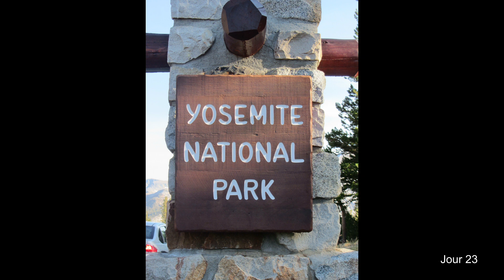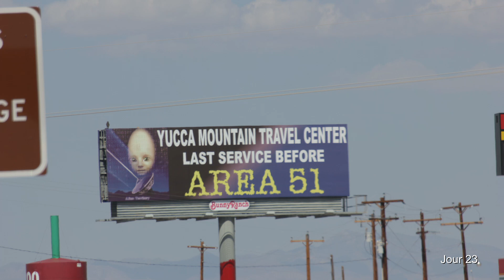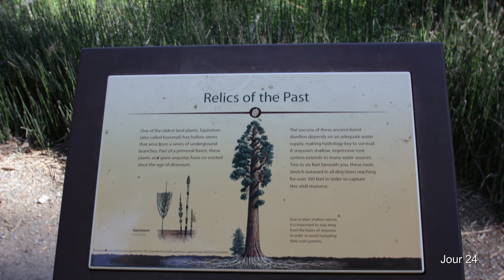Road Trip USA - Été 2012 | De Zurich à Los Angeles et Retour--part 12/16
Découvrez notre incroyable aventure estivale de 2012, un road trip épique qui nous a emmenés de Zurich à travers les merveilles naturelles et les villes emblématiques des États-Unis ! Du 16 juillet au 17 août, nous avons exploré des paysages à couper le souffle et vécu des moments inoubliables. Voici notre itinéraire :

Los Angeles : Une nuit seulement pour goûter à l'effervescence de la Cité des Anges.
San Diego : Soleil, plages et ambiance décontractée.
Joshua Tree National Park : Une immersion dans le désert et ses formations rocheuses uniques.
Route 66 : La légendaire route américaine, chargée d'histoire.
Seligman : Une visite mémorable chez le barbier de cette ville mythique.
Grand Canyon : Levers et couchers de soleil spectaculaires sur cette merveille naturelle.
Monument Valley : Des paysages emblématiques dignes des plus grands westerns.
Page, Arizona : Découverte de Horsehoe Bend et d'Antelope Canyon.
Arches National Park : Lever de soleil à Mesa Arch et exploration des arches naturelles.
Yellowstone National Park : Cinq jours de pure magie visuelle dans ce parc emblématique.
Zion National Park : Randonnées et paysages grandioses.
Bryce Canyon National Park : Les impressionnantes formations de roches rouges.
Sequoia National Park : Les géants de la forêt, les séquoias millénaires.
Yosemite National Park : Cascades et falaises majestueuses.
San Francisco : Retour à la civilisation dans la ville de la baie.
Highway 1 : Voyage le long de l'océan Pacifique pour un retour à Los Angeles.
Los Angeles : Quelques jours pour profiter de la ville avant de rentrer à Zurich.
Rejoignez-nous dans cette aventure et revivez chaque moment extraordinaire de notre road trip à travers l'Amérique !